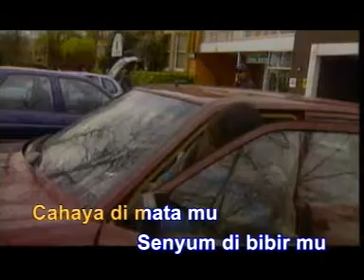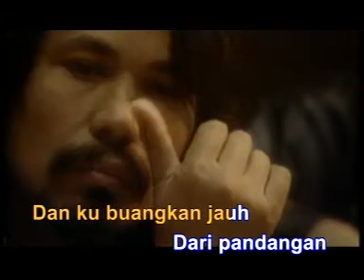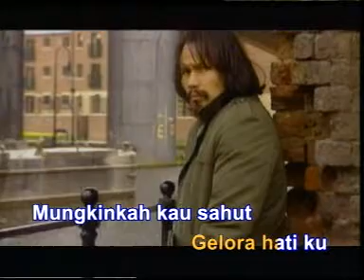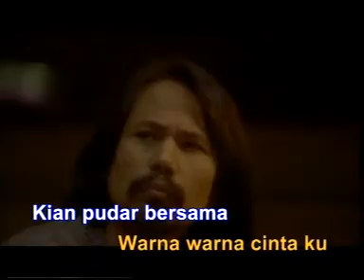1504 Suatu Masa M Nasir